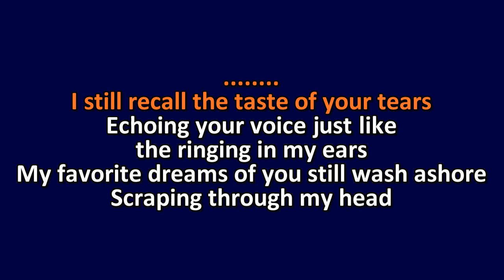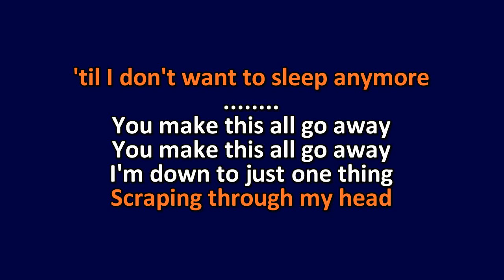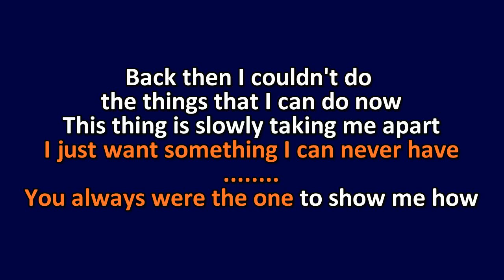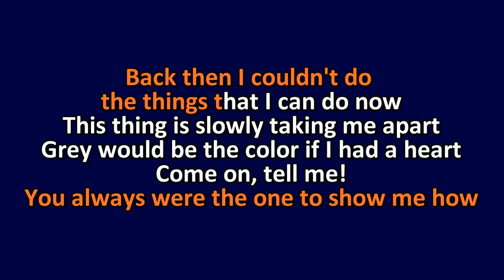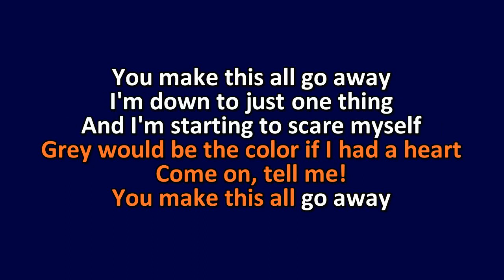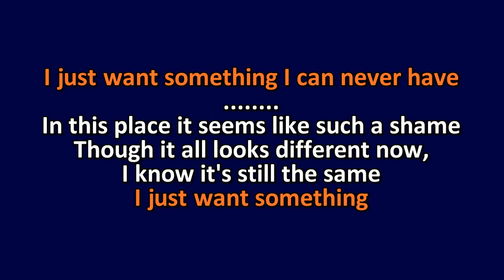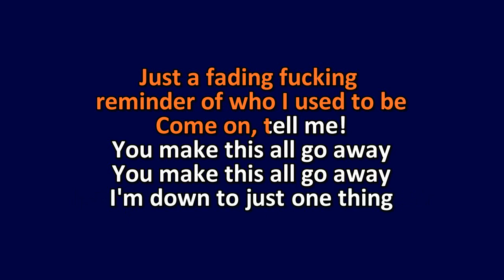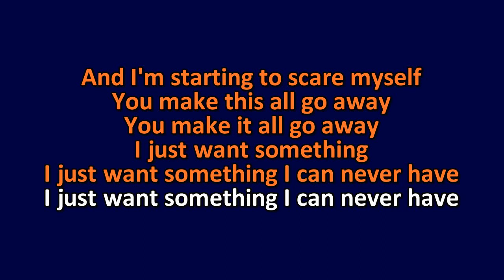Nine Inch Nails - Something I Can Never Have - Karaoke Instrumental Lyrics - ObsKure